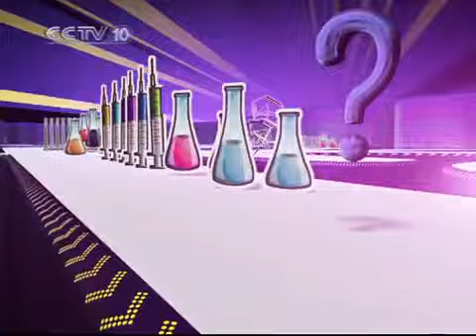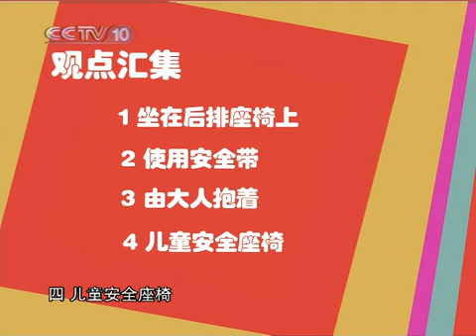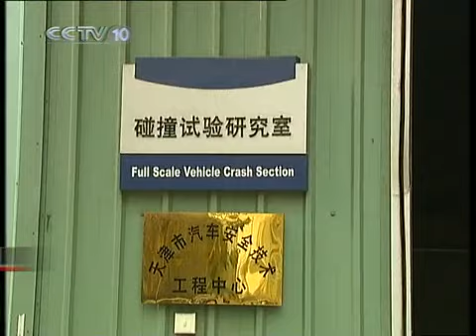原来如此 原来如此 2010年 第4期 儿童乘车怎么坐最安全